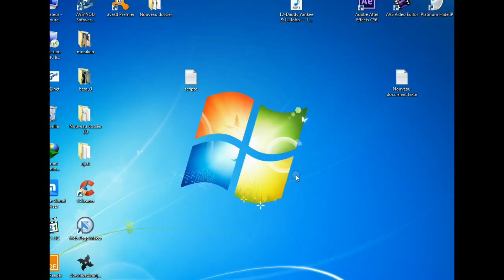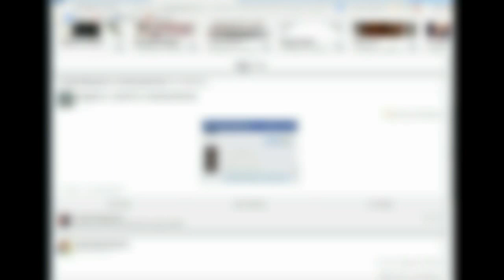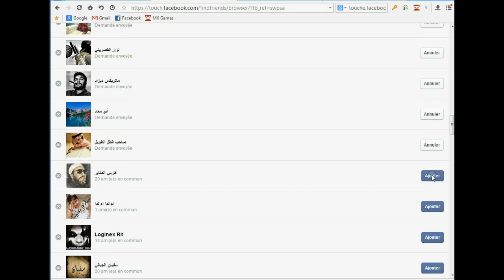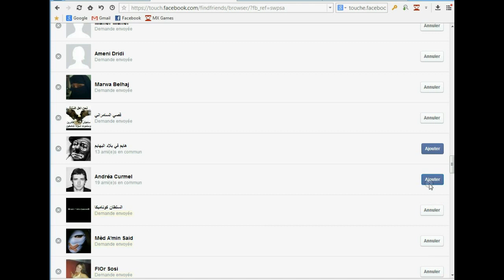شاهد كيف تحصلت على 1000 صدق خلال 8 دقائق